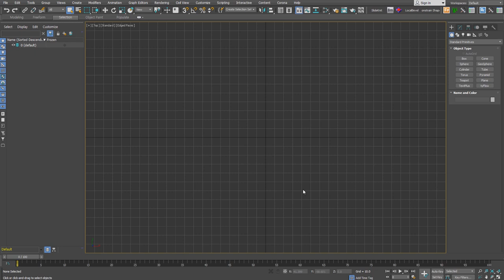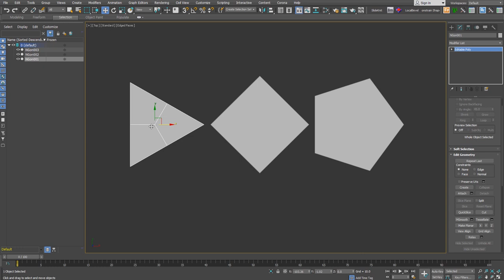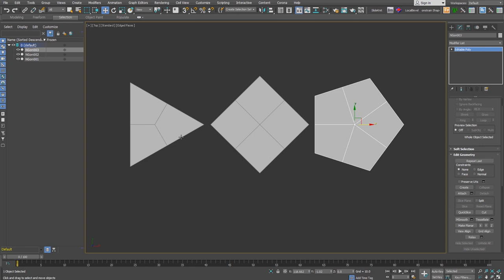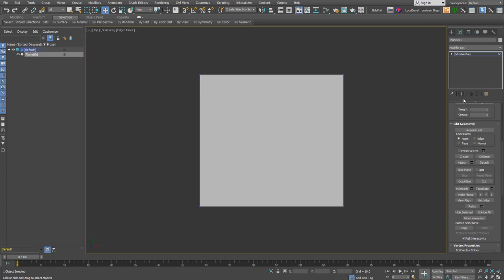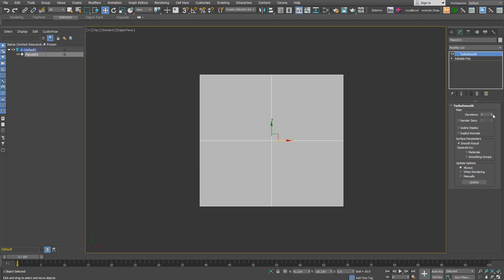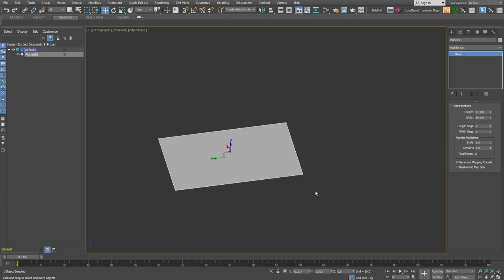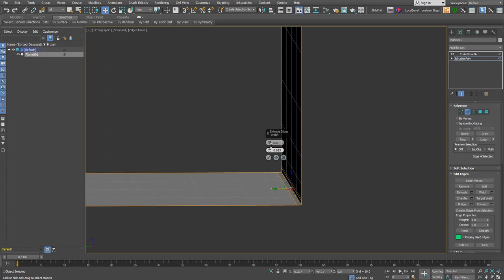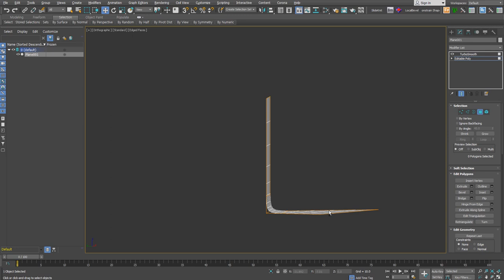[초재미09] 면분할의 원리와 방법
초급자를 위한 재미있는 Modeling 아홉 번째 시간입니다.
Modeling을 잘 하기 위해서는 면 나누기의 개념을 잘 알고 있어야 합니다.
완전 기초에 해당되는 내용입니다. 초급자만 보세요~

●사용 SW
3ds Max, V-Ray, Corona render, 기타